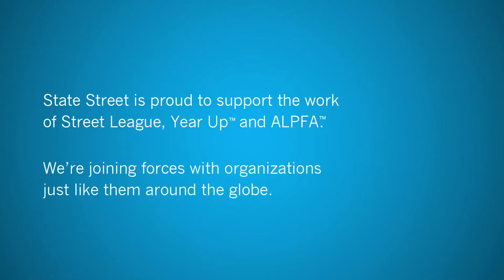State Street - Sustainable Workforce